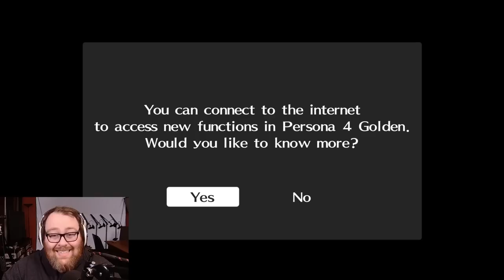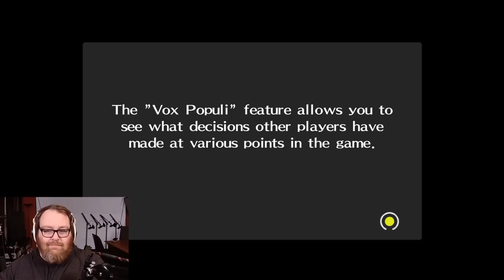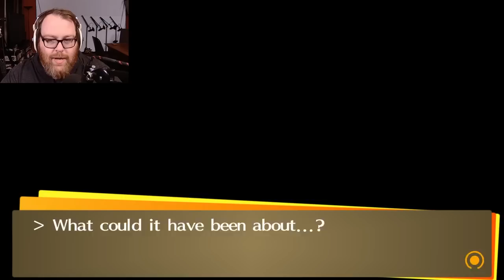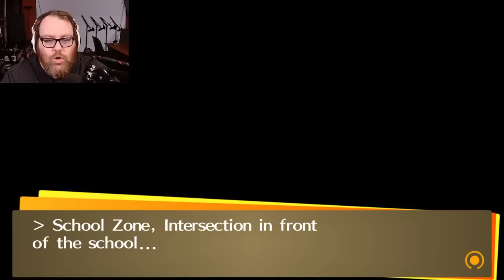Jesse Plays: Persona 4 Golden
Join Jesse as he plays through this coming of age story that sets the protagonist and his friends on a journey kickstarted by a chain of serial murders.

• Cox Omnimedia:
Founder/Executive Producer: Jesse Cox
Production Team: Alejandro Rios, Alex Del Campo, Kendra Matthews
Editors: Mari Locsin, Kristina Hays
Animation: Daniel Tan

• Send your fan mail to:
Jesse Cox